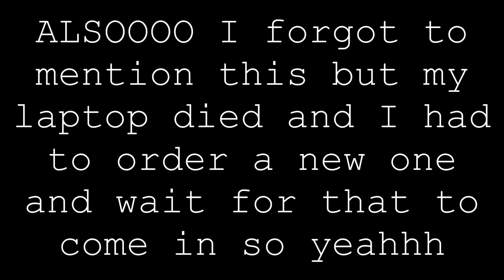LIFE UPDATE // Why I haven't been uploading..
Haley

(Watch in 1080p for supa good quality)